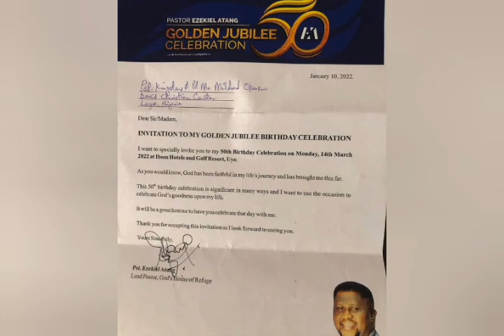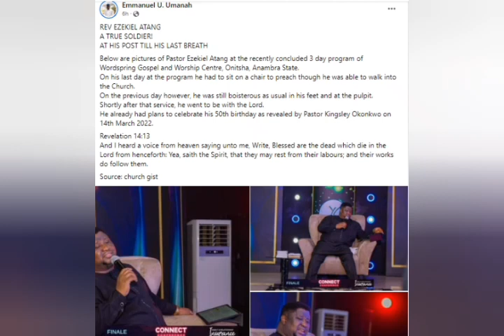Pastor Ezekiel Atang Dies After Ignoring His Health Challenge